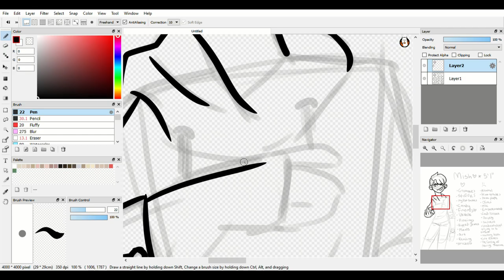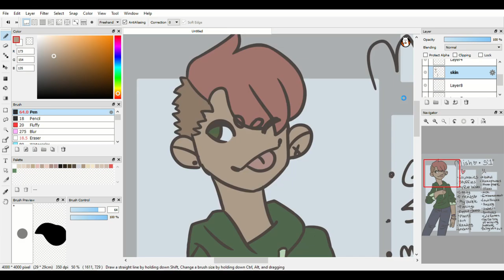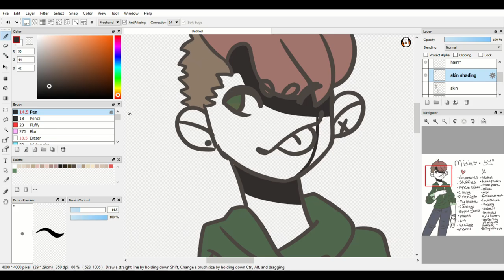Meet The Artist!! | SPEEDPAINT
HEy iTS mE
yeah I did a speedpaint of myself as my second video- shhh don't worry about it
ofc this isn't all the information about me :'0
some other stuff (if you're interested)
-I'm Asian
-I'm Pansexual
-I LOVE the color gray
-I have a lot of really awesome friends
- I adore lo-fi hip-hop
- I have sleep paralysis, anxiety, depression, and some other nasty stuff,,
-I'm actually color blind,, I had my friends choose some colors out for me on my color palette so I'm not completely clueless
-I see sounds!! sometimes,,
-I have 2 rats- Mango and Mochi
- I love gummies more than I should
- I take awful care of my teeth (something I'm trying to fix)
- I have a lot of hobbies including knitting, reading, writing, skiing, drawing (duH), singing, playing the ukulele (I do covers sometimes), crochet, sewing
- I have 9 siblings